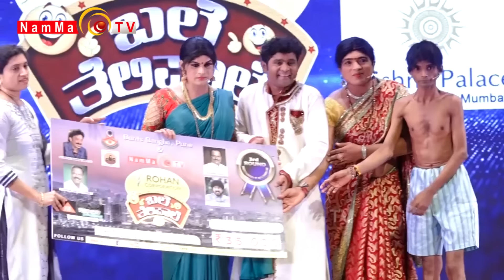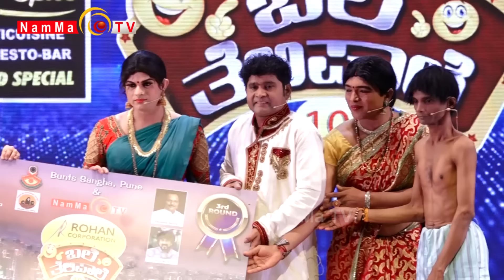ಬಲೆ ತೆಲಿಪಾಲೆ| ತುಳುನಾಡು ಎಲ್ಲರನ್ನೂ ಒಗ್ಗೂಡಿಸಿಕೊಂಡು ಬದುಕುವ ನೆಲ | ಇಲ್ಲಿ ಎಲ್ಲರೊಂದಿಗಿದೆ ಹಾಸ್ಯ ಸಂಬoಧ |Ep-16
ಬಲೆ ತೆಲಿಪಾಲೆ | ಎಲ್ಲರನ್ನೂ ಒಗ್ಗೂಡಿಸಿಕೊಂಡು ಒಟ್ಟಿಗೆ ಬಾಳಿ ಬದುಕುವ ನೆಲೆ ತುಲುನಾಡು. ಇಲ್ಲಿ ಬೇರೆ ಭಾಷೆಯ ಹೆಣ್ಣು ಮದುವೆಯಾಗಿ ಬರುವಾಗ ಮೂಡಿ ಬಂದ ಹಾಸ್ಯ    | Baletelipale season 10, Ep-16

 / nammatvchannel

 / nammatvprogra.  .

 / nammatvchannel

 / namma_tv

Namma TV
2nd Floor, Sri Ganesh Building,
Baikampady, Mangalore
575019